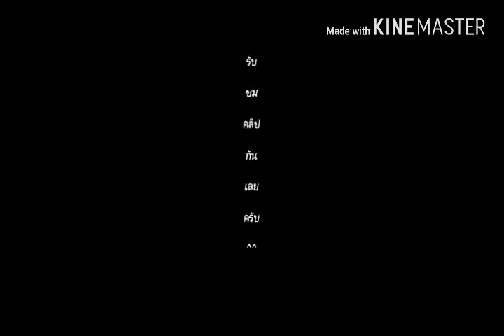Wave110i|ep.29 ขี่ตามรถขายน้ำเจอแม่สาวน้อยเฉย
ซับแนลให้ด้วย ซับแนลมาซับแนลกับไม่โกง^^